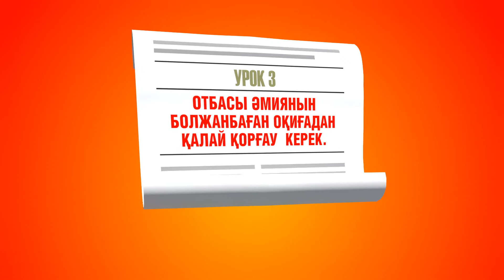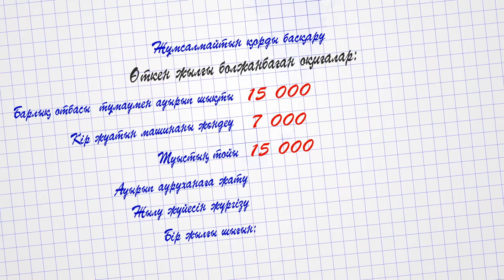3 Сабақ, Қаржылық Сауаттылық Бағдарламасы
KMF микроқаржылық ұйымының бағдарламасы